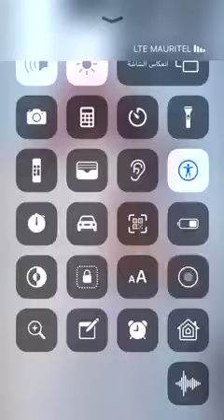من مظاهرات عدل بكرو المنددة بما تعرض له موريتانيون على يد الجيش المالي 🇲🇱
يمكن نقد الإتحادية في مسألة توقيت قرار إقالة المدرب ماريتينز، أو ربما في عملية إقناع اللاعبين الجدد بتمثيل المنتخب والذين أخفقوا في تقديم أي إضافة، غير ذلك هو مزايدة غير منطقية، ما على الإتحادية أن تقوم به هو توفير بيئة جيدة للاعبين وهو مانجحت فيه كالعادة! .

ثانيًا، من يريد أن يعرف أين سيكون يجب أن يعرف أين كان، نحن لانملك تركمات كبيرة، مثلًا، إنظر الى جودة اللاعبين وهي محدودة جدًا، ربما الأقل من بين جميع المنتخبات، ليس هذا لومًا للاعبين لأننا ببساطة لم نوفر لهم البيئة لكي يصبحوا لاعبين عظماء، وصلوا لهذه المرحلة بفضل مجهوداتهم الذاتية، لكن الحقيقة أن موريتانيا لاتملك مواهب وتبدوا خيارات المدرب محدودة جدًا  .

شخصيًا أتفهم جيدًا كيف أننا نناقش مابعد كل هزيمة شخص رئيس الإتحاد أحمد ولد يحي، ونحن الوحيدون في هذا العالم الذين نقوم بذلك، نفعل ذلك لأن المنتخب الوطني أصبح مرتبط به في الذاكرة الجماعية، لذلك عندما نفوز نضعه في المقدمة وعندما نخسر نقوم بنسف كل مايفعل وماقد يفعل وفي كلى الحالتين لانكون موضوعين إطلاقًا، الجمهور بطبعه حالم ولا يملك ولو القليل من الواقعية، مثلًا كانت التهمة الموجهة للمدرب السابق هي الجبن وبأنه يدافع كثيرًا والحقيقة أن كان عليه أن يدافع أكثر لأن لاشىء يحفز على الهجوم!  .
محمدي العلوي
1️⃣ ادخلوا تطبيق يوتيوب واكتبوا: Med lemine tv
2️⃣ شاهدوا كل الفيديوهات وعلقوا وتفاعلوا
لا تنسو دعمنا لكي نستمر

أصدقائي الأعزاء فضلا و ليس أمرا
 إشتركو في القناة وفعلو جرس 🔔قناتي الجديدة مع قائمة أصدقائكم حتى يتسنى للجميع اخبار و الإطلاع على آخر مواضيعنا.